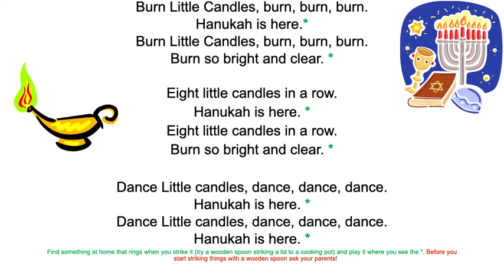Burn Little Candles (traditional Hanukah song)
Burn Little Candles, burn, burn, burn.
Hanukah is here.*
Burn so bright and clear. *

Eight little candles in a row.
Hanukah is here. *

Dance Little candles, dance, dance, dance.
Hanukah is here. *
Hanukah is here. *

Find something at home that rings when you strike it (try a wooden spoon striking a lid to a cooking pot) and play it where you see the *. Before you start striking things with a wooden spoon ask your parents!